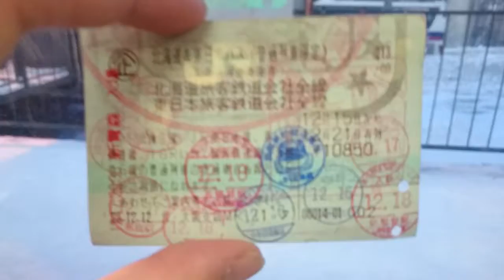JRトマム駅 たぶん降りる機会はないかも・・・ 臨時特急から帯広行き石勝線代行バスへ乗り継ぎの様子 北海道東日本パス特例区間の途中駅です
代行バスはJR北海道バスほか各観光バスが用意されていたので、一番乗りたかったスーパーハイデッカーのエアロクイーンの毎日観光さんのバスに乗車しました
北海道旅行に出かけると代行バスや臨時列車は当たり前・・・